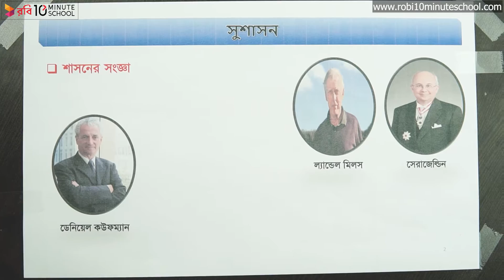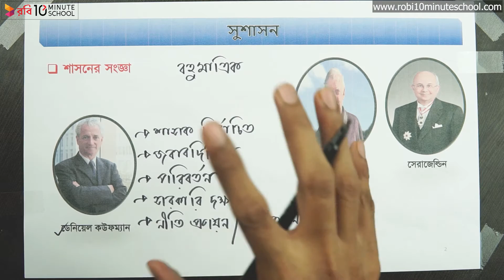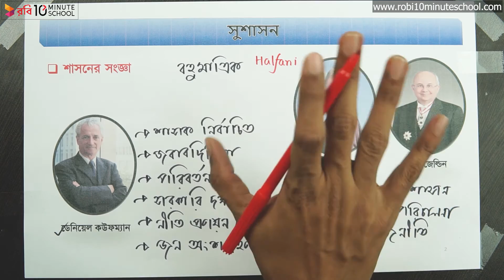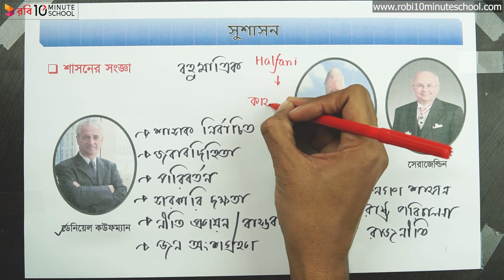০২.০২. অধ্যায় ২ : সুশাসন - শাসনের সংজ্ঞা [HSC]